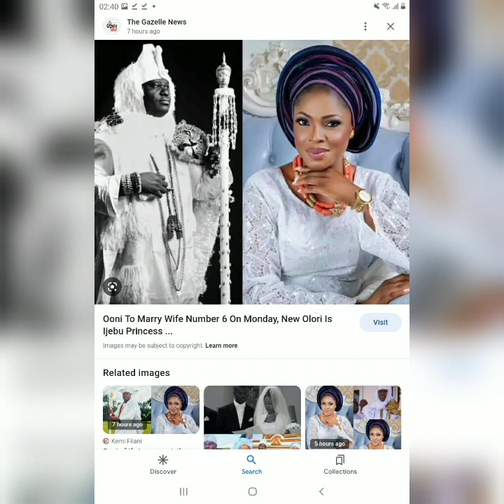Ooni Of Ife Wife no 5 Ronke Ademiluyi see the moment her mother stole the show …PICTURE Wife no.6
Ooni Of Ife Finally Marries Ronke Ademiluyi see the moment her mother stole the show …PICTURE Wife Number 6 Stole